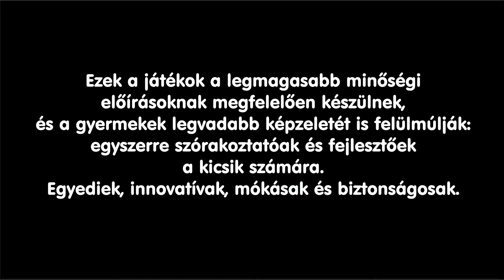Mi van a dobozban? | PlanToys Összerakó hajó játék | unboxing plantoys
MI VAN A DOBOZBAN?

Gyere nézd meg, mert kicsomagoljuk!

A dobozban a PlanToys Összerakó hajó játéka van, amit most Zsófi kicsomagol, majd tesztel.

Szeld a habokat ezzel az összerakható repülővel.
Szétszedi és összerakja a gyermek miközben felfedezi színek és a formák világát.
Valamint fejleszti a finom motorikus képességet és a probléma megoldó képessége